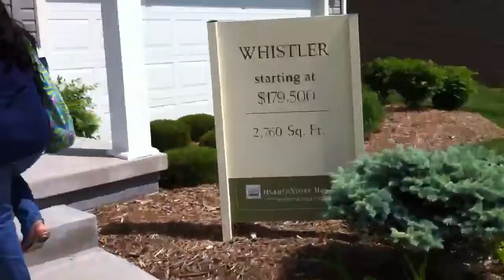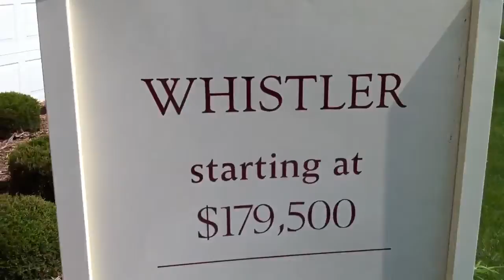Our dream home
Looking at homes in nebraska